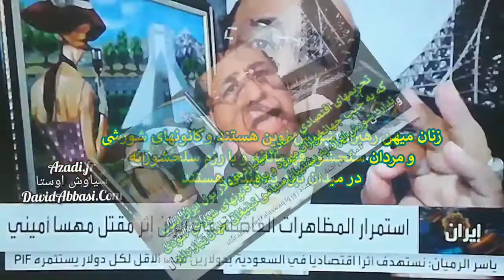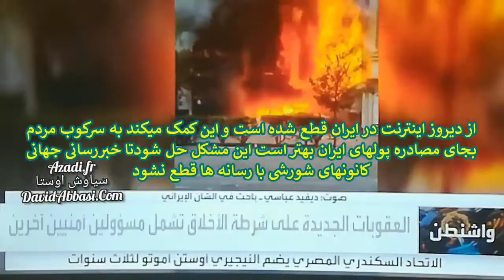6 مصادره اموال ایران میلیاردها دلار در سالو استارلینک و پشتیبانی جهانی و بویژه رسانه ای خواست مردم ا